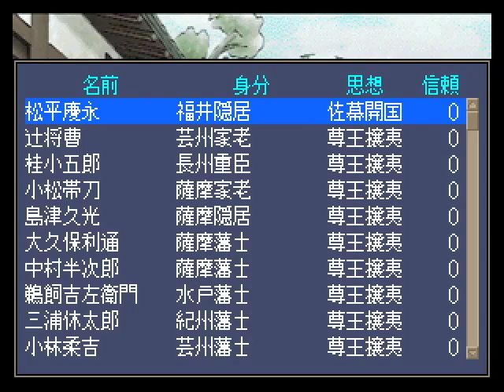▼[維新の嵐 幕末志士伝 実況] 燃えよ剣 土方歳三物語 第6話「芸妓さん遊び三昧」～浪士組を結成し、京都に上洛、即芸妓！～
今回から維新の嵐、幕末志士伝、土方歳三をプレイしてきます。
ついに浪士組を結成し、京都に行きます。
芹沢鴨も出てきて、いよいよ新選組っぽくなってきました。
大河ドラマ新選組の佐藤浩市さんの芹沢鴨はかっこよかったですよね。